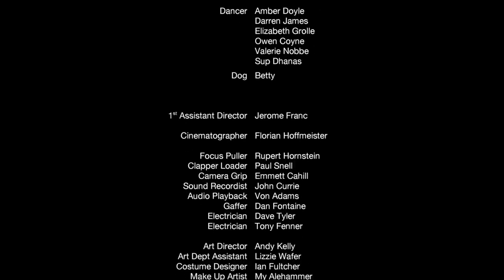Mariachi! | Future Shorts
'Mariachi!'
Dir. Phil & Olly / UK / 2009

A nervous bachelor plans his proposal to the girl of his dreams.When things go wrong he is left with no choice but to improvise. Will he get the answer he's looking for?

Featuring Quinn Patrick as Archie